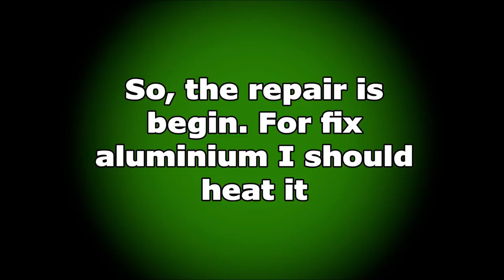The door repair of Lamborghini Huracan. Ремонт двери от Ломбаргини Хуракан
The door made from aluminium, and I tried to fix it.
Дверь сделана из алюминия, и я попробовал ее отровнять.